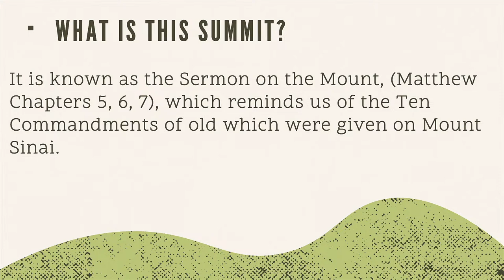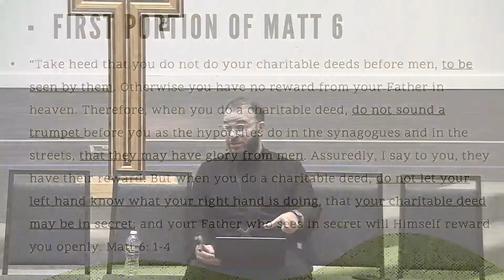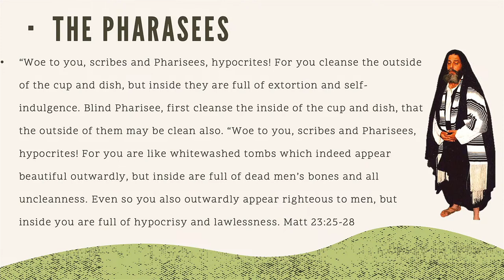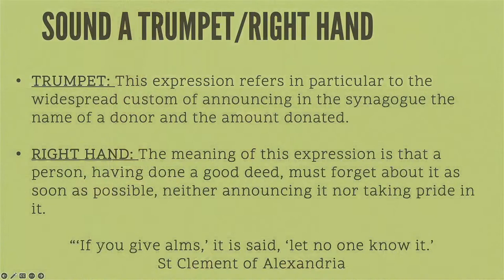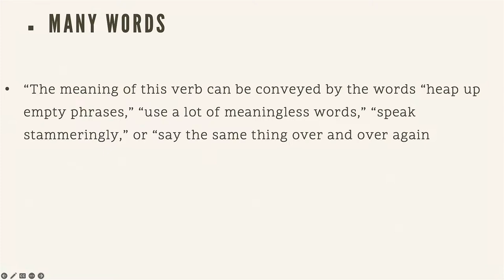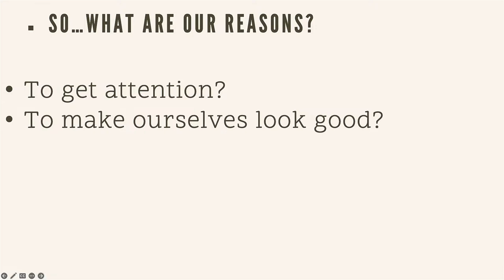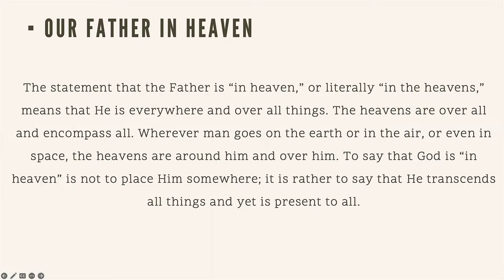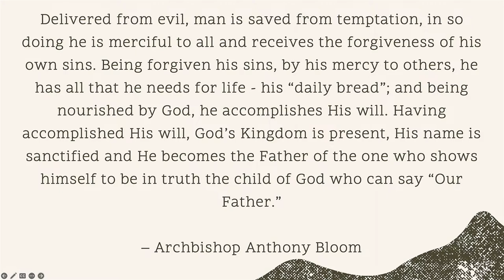Our Mama - Pt.2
Our Mama part 2 - Allow her to reintroduce herself